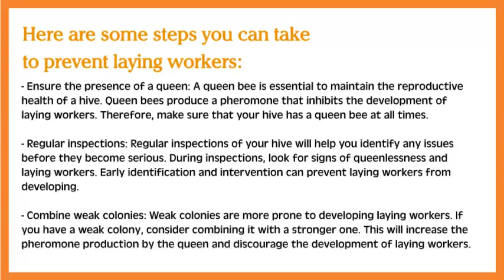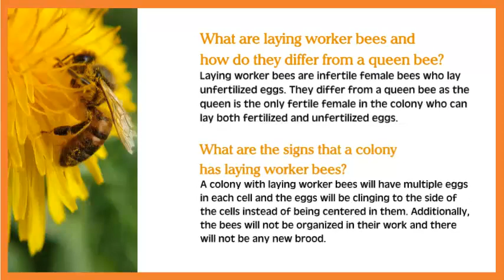What You Need to Know About Laying Worker Bees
What You Need to Know About Laying Worker Bees Attention beekeepers and honey enthusiasts! Are you eager to delve deeper into the fascinating world of bees and expand your knowledge on the intricate workings of a beehive? Then this video is an absolute must-watch for you!

Introducing "What You Need to Know About Laying Worker Bees" - a captivating and informative guide that will shed light on the incredible phenomenon of laying worker bees within a honeybee colony.

Join us on an enthralling journey as we uncover the secrets behind these industrious little creatures. Discover how laying worker bees emerge within a hive, challenging the natural order of a queen-led colony. We'll explore their behavior, motivations, and the impact they have on beekeeping practices.

But that's not all! Our expert beekeepers will equip you with invaluable insights and practical tips on how to identify laying worker bees, understand their role, and effectively manage them to ensure a thriving and harmonious colony. Say goodbye to confusion and frustration as we empower you with the knowledge and techniques necessary to maintain a healthy beehive.

Prepare to be mesmerized by stunning visual illustrations and awe-inspiring footage, allowing you to witness these resilient workers in action like never before. You'll be captivated by their unwavering dedication and learn how to harness their potential for the betterment of your apiary.

Whether you're a seasoned beekeeping pro or a curious beginner, this video is designed to invigorate your passion for bees and equip you with the tools to overcome any challenge that comes your way. Say goodbye to limited knowledge and hello to a thriving beekeeping adventure!

Don't miss out on this eye-opening and persuasive journey into the world of laying worker bees. Remember, knowledge is power, and it's time for you to harness that power to become the ultimate beekeeping master. Let's embark on this remarkable beekeeping odyssey together!